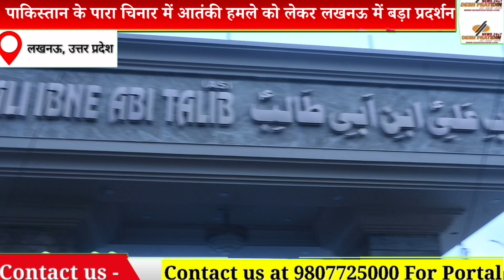लखनऊ में जलाए गए पाकिस्तान के झंडे पाकिस्तान के पारा चिनार में आतंकी हमले को लेकर हुआ बड़ा प्रदर्शन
*Big demonstration in Lucknow against the terrorist attack in Parachinar, Pakistan*
Country Daily
A protest in the capital Lucknow against themassacre of Shias in Parachinar, Pakistan
Dargah Hazrat Abbas

हिंदुस्तान जिंदाबाद पाकिस्तान मुर्दाबाद के लगे नारे, लखनऊ में जलाए गए पाकिस्तान के झंडे

*पाकिस्तान के पारा चिनार में आतंकी हमले को लेकर लखनऊ में बड़ा प्रदर्शन*

देश प्रतीदिन

लखनऊ, दरगाह हजरत अब्बास अ. स के मेनगेट के सामने पाराचिनार पाकिस्तान में हो रहे शियों के कत्लेआम के खिलाफ एक विरोध प्रदर्शन किया गया। जिसमें बड़ी सख्या में शिया समुदाय ने पाकिस्तान के खिलाफ नारेबाजी की और पाकिस्तान का झण्डा जलाया गया इस विरोध प्रदर्शन में अन्जुमन हाय मातमी के जिम्मेदार लोग शमिल रहे।

हुसैनी टाइगर के सनरक्षक शमील शम्सी भी मौजूद रहें। ये विरोध प्रदर्शन आल इंडिया सेन्टल बोर्ड आफ अजादरी के जनरल  सेक्रेटरी मिसम रिजवी की जानिब से किया गया ।